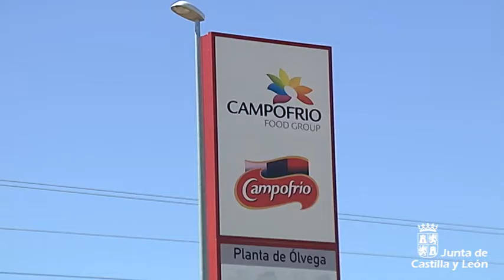Polígono "Emiliano Revilla" de Ólvega (Soria)